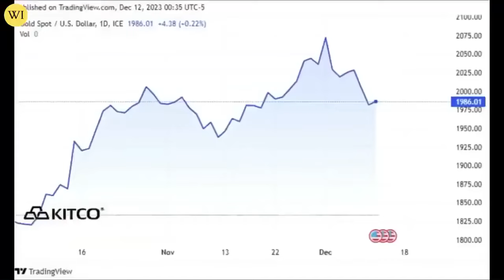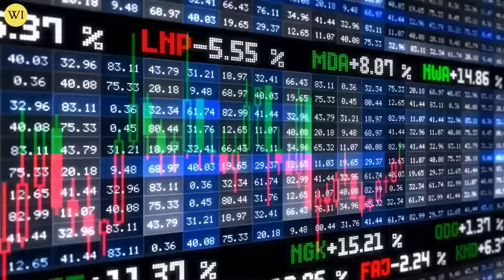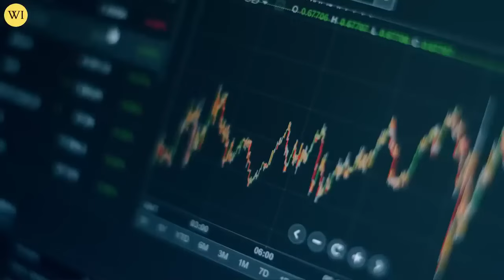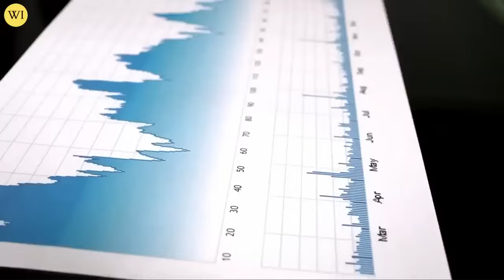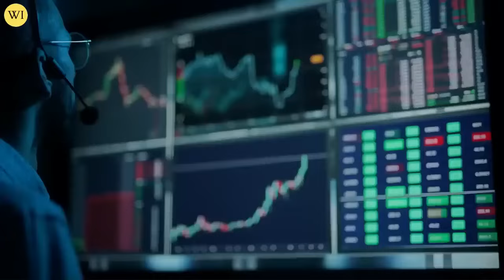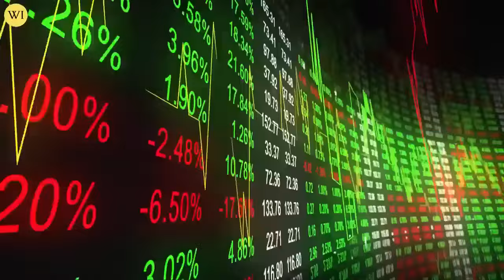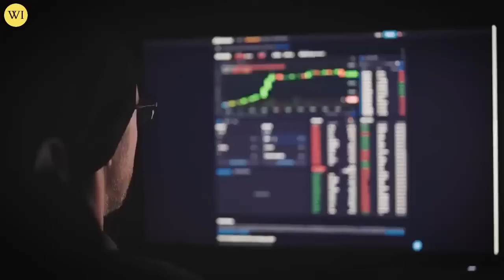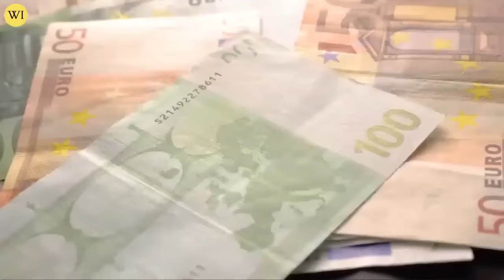ALERT! Massive Changes In SILVER Prices After This! | Lynette Zang